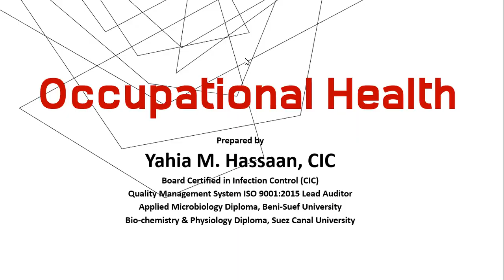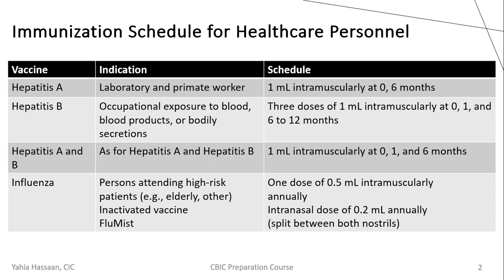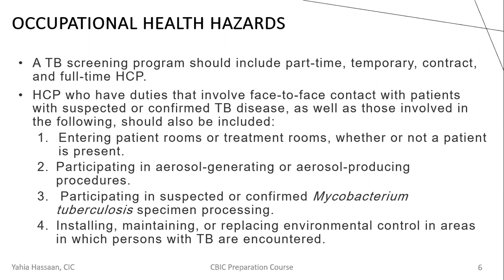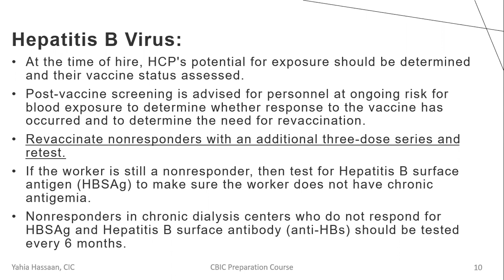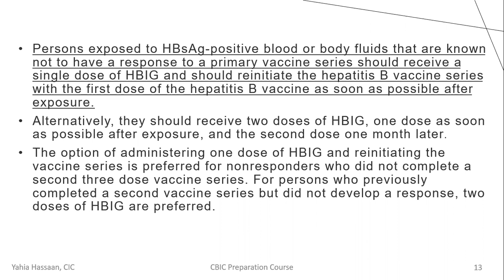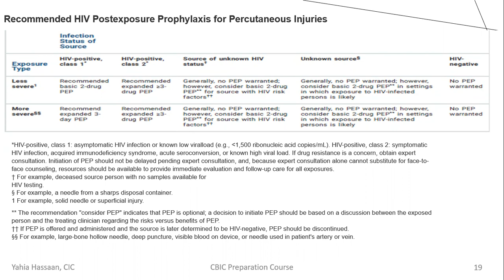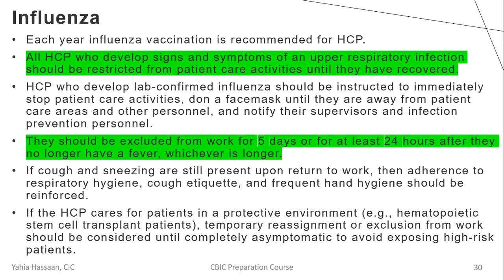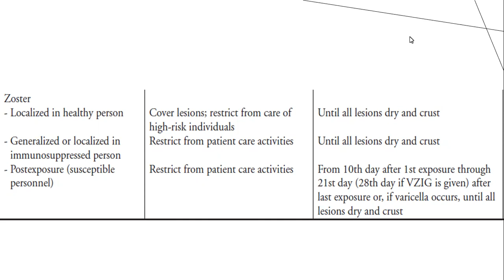Occupational Health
CIC lecture 33